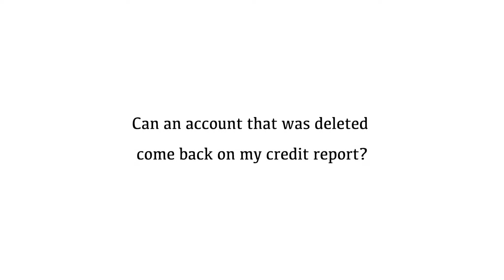Can an account that was deleted come back on my credit report?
Bad credit can close doors to life opportunities. A Boston-based company with a national heart, we help you reach your financial goals through free credit repair consultations, one-on-one counseling, and customer support 24/7.